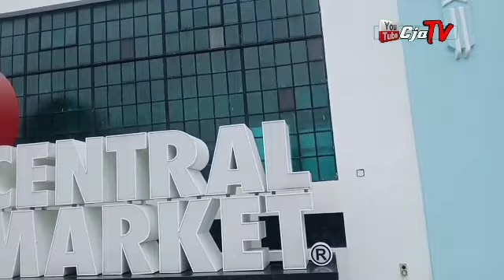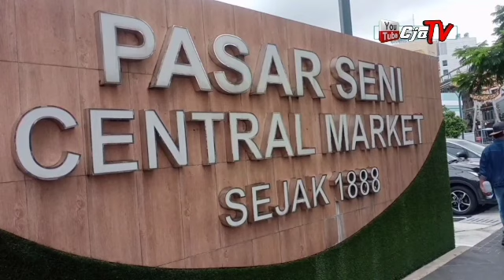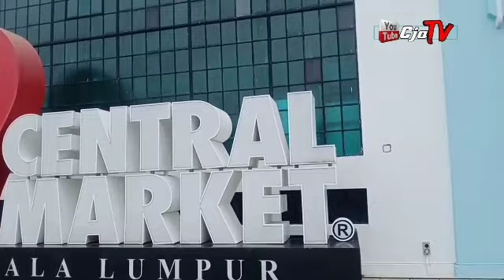PASAR SENI Kuala lumpur (Central Market) dulu dan Sekarang